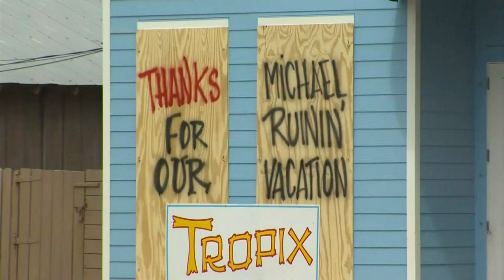Extreme weather 2018 - Hurricane Michael warning report (USA) - BBC weather - 10th October 2018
A weather warning from the BBC on Hurricane Michael which has increased from a grade 1 to now a grade 4 category and may got higher with sustained winds and threats to life as people are being evacuated in parts of the USA that will be affected.

Part of the 'extreme weather and climate change' series (on this channel), as this year is proving particularly hot yet again and in more places in the northern hemisphere on planet Earth in 2018. (See play list "Weather extremes 2018" for more).